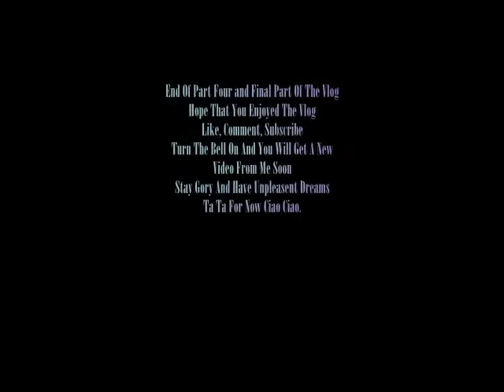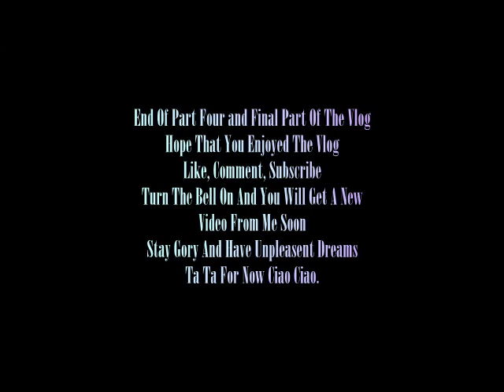Walking Around Dubrovnik Old Town Part Four Final Part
Walking Around Dubrovnik Old Town Part Four Final Part Hope That You Enjoy The Vlog.